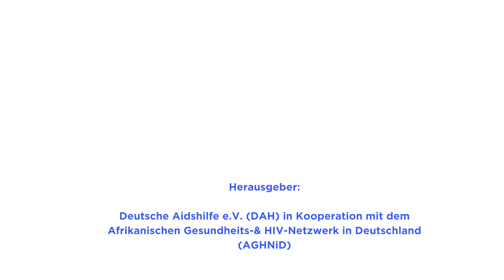Hep B Testung (DF)